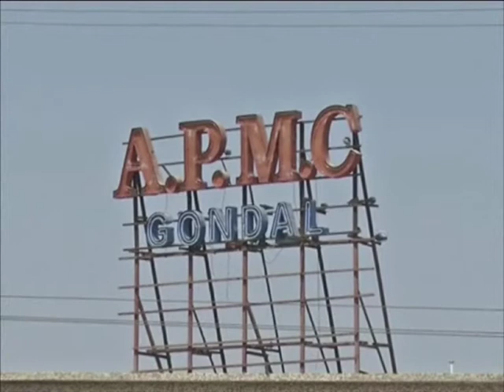Farmers cheer as red chilli prices boom in western India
Farmers of western India are elated over price rise of red chillies as production due to less rainfall was less.